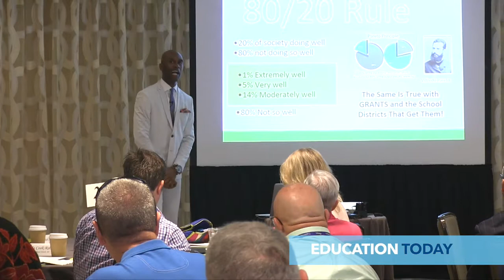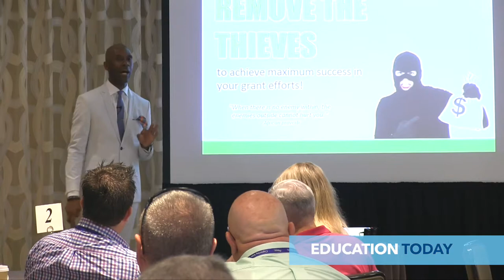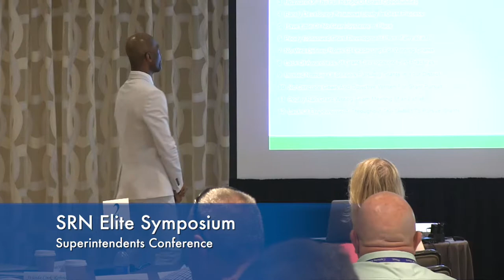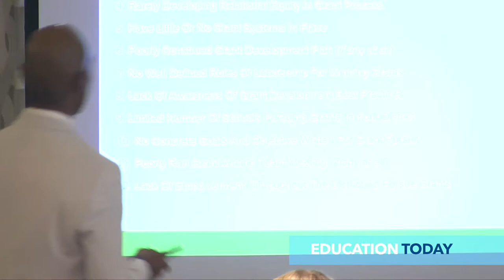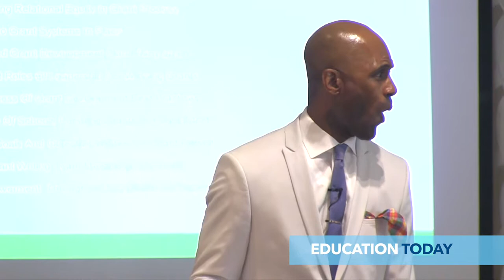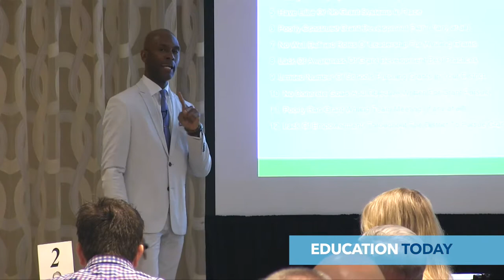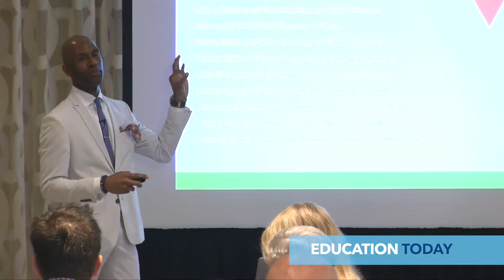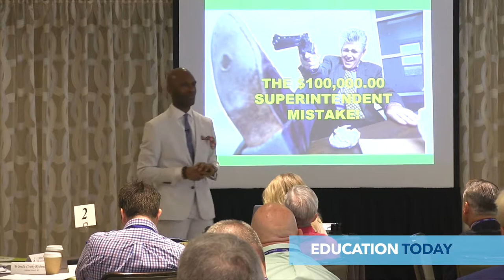10 BIG Mistakes That School Districts Make That Keep Them From Getting Funded with Rodney Walker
- Discover the 10 BIG Mistakes that school district make that keep them from getting funded the most money they can possibly obtain.

Rodney Walker, Grant Development Systems Expert shares his special insight at the Elite Symposium - Superintendents Conference to help educators win more money in an efficient way.

Rodney Walker is the President of Grant Central USA - Grant Writers

Association and is a highly sought-after, Grant Development

Systems™ expert that helps thousands of organizations nationwide

to get funded! With over 14,000 members in his online discussion

group, he influences and inspires people to do a better job of telling

their organizational stories to become more attractive to funders.